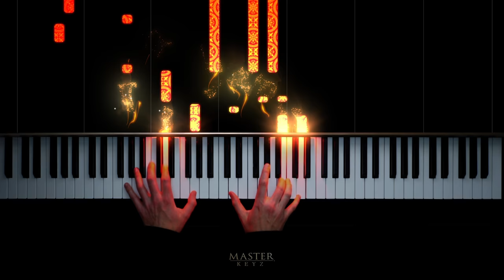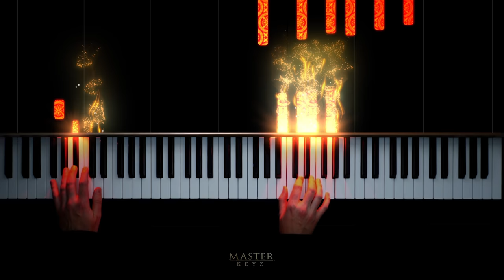ABRSM 2021-2022 Grade 6, C:1. Opening Night Jazz ~ Martha Mier. Piano exam piece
From Jazz, Rags & Blues, Book 5

Martha Mier is a piano teacher, composer and adjudicator in Lake City, Florida, USA. She specialialises in writing educational piano music, and is widely known for her popular series Jazz, Rags & Blues and Romantic Impressions.